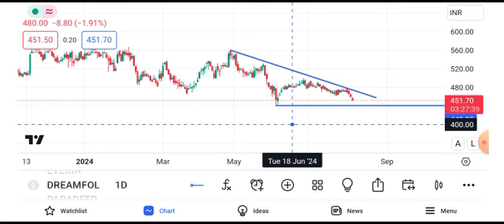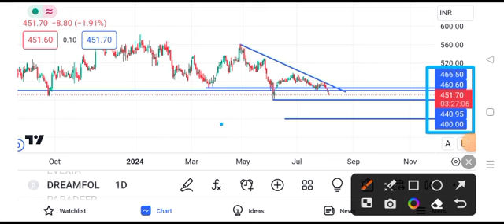dream folks share latest news || dream folks share latest news today